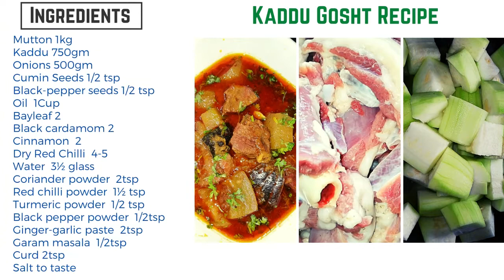Mughlai kaddu gosht Recipe 2020 ।Eid Special Recipe। Lauki gosht recipe by simple dish food recipe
A delicious combination of Lauki and Mutton Recipe.
Mughlai kaddu gosht Recipe 2020 ।Eid। Lauki gosht recipe 2020 by simple dish food recipe
This channel is about food,recipes,dishes,tradition and culture.
You can get many secret recipes of cooking in our channel

Ingredients of Kaddu -  Gosht Recipe : -
Mutton/गोश्त  1kg
Onions/प्याज  750gm
Cumin seeds /जीरा 1/2 tsp
Black-pepper seeds/काली मिर्च  1/2 tsp
Curd/दही 2 tsp
Oil/तेल  1Cup
Bayleaf/तेज पत्ता  2
Small cardamom/छोटी इलायची  4
Black cardamom/बड़ी इलायची  2
Cinnamon/दालचीनी  2
Dry Red Chilli/सुखी लाल मिर्च  4-5
Water/पानी  1½ glass
Coriander powder/धनिया पाउडर  2tsp
Black pepper & Cumin powder/काली मिर्च - जीरा पाउडर  1/2tsp
ginger-garlic paste/अदरक-लहसुन का पेस्ट  2tsp
Garam masala/गरम मसाला  1/2tsp

How to Make Lauki Gosht Recipe
1.Wash and peel the Lauki. Cut in to halves and wash and then keep a side.
2.Heat oil in a Pressure cooker  and add cinnamon stick, black cardamom ,Cumin Seeds,
Black-pepper seeds ,Bayleaf ,Dry Red Chilli  and finely chopped onions, fry onions till golden brown.
3.Add the meat and mix well cook some time.
4.Add coriander, turmeric, red chilli powder ginger garlic paste, cumin powder, blackpepper powder along with salt and fry all of these spices.
5.Mutton roasted ,add 1glass water & mix . after close pressure cooker and 3 whistle.After
5.Add chopped onions,curd and cook, followed by lauki and continue cooking with little water.
6.Let it simmer until the mutton is cooked.
7.Now add water depending on how thin you want the gravy.
8.Serve garnished with fresh coriander leaves.

Related word : -
Kaddu gosht recipe in hindi
kaddu gosht recipe in urdu
Mutton -bottle gourd recipe in english

veg pulao recipe in hindi,
pulao recipe video,
pulao recipe in hindi,
pulao kaise banaya jata hai,
पुलाव बनाने का तरीका,
pulao banana bataen,
pulao masala,
पुलाव कैसे बनता है,
shahi pulao
pulao
raita
rayta
biryani,
raita recipe,
boondi raita,
bakrid,bakrid mubarak
bakrid mutton recipes,
bakrid banavani recipe,
bakrid food recipe,eid special,
eid ul adha recipes in urdu,
food fusion eid ul adha recipes,
eid ul adha special recipes in urdu,
Bakrid Special Kaleji Gurda Fry & Bheja,
bakrid recipes food fusion, bakrid special recipe, bakrid ki recipe, mutton recipes, cook with fem, mutton recipe
शादी जैसा मटन कोरमा रेसिपी - EID SPECIAL RECIPE |Mughali Mutton Curry | Mutton Recipe | Mutton Korma,Bakra Eid Mutton Dawat Recipes By Simple Dish Food Recipe (Bakra Eid Special),
Mutton Kofta Recipe | Meatballs Restaurant-Style | Kofta Fry for Curry | Bakrid Special | Hyderabadi,